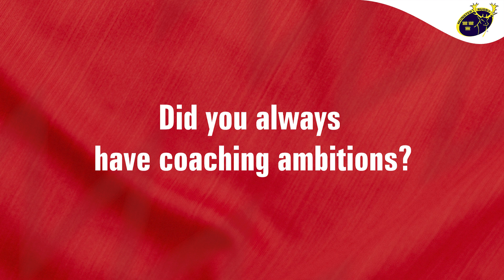Meet The Coach | Mossy Lawler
We spoke to Skills Coach Mossy Lawler this week to see how's settling back in at the province having joined the Munster Rugby men’s coaching team last month.

A former Munster player, Mossy scored 11 tries in 67 appearances from 2001 to 2008 and was part of two European Cup-winning squads.

The Limerick native has gained extensive coaching experience over the past 11 years.

He was UL Bohemian's Director of Rugby for three years towards the end of his playing career and also coached Ardscoil Rís before joining Connacht Rugby in 2015.

He spent six years as Elite Player Development Officer in their Academy before moving to the role of Assistant Attack and Skills Coach for the past two years.